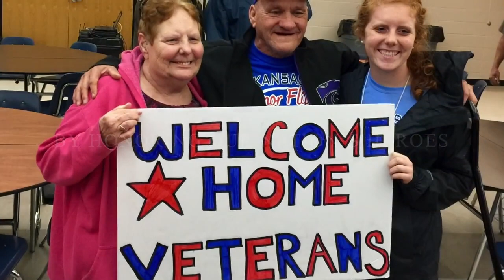Heroes Hot Rods & Motorcycles 2018